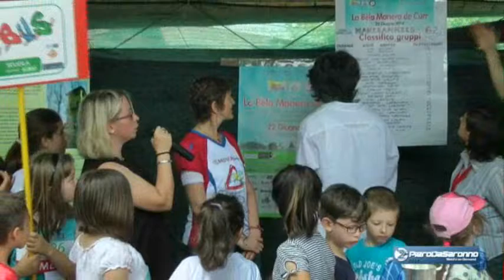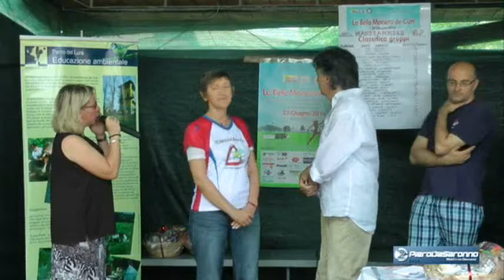La Bela Manera da Cur - PREMIAZIONI .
Alla Manera il 22 Giugno 2014. Manifestazione podistica ludico-motoria non competitiva a passo libero aperto a tutti, su tre percorsi di 6, 12 e 21 Km nei territori di Lomazzo, Rovellasca, Parco Lura e comuni limitrofi.